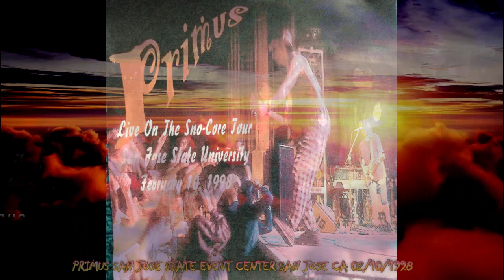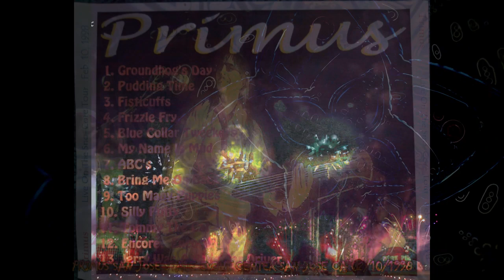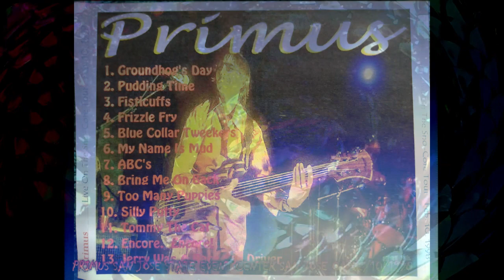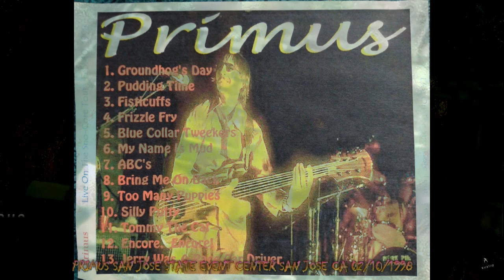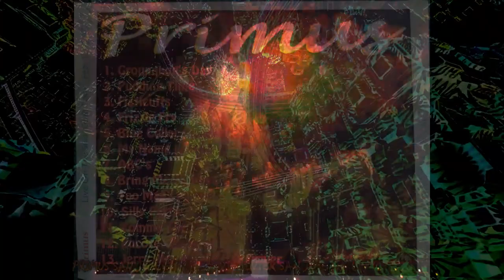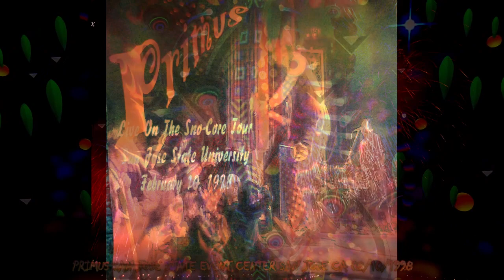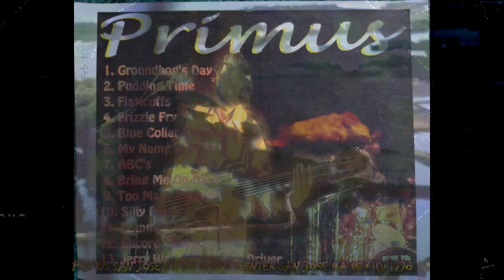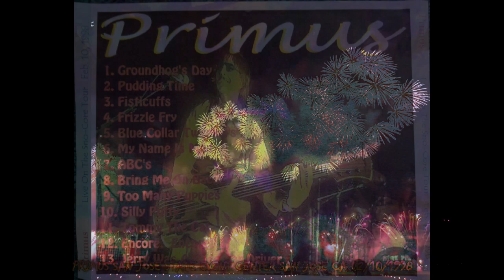Primus - Live At The San Jose State University Event Center - San Jose, CA - 02/10/1998 - Sno-Core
Primus  - Live At The San Jose State University Event Center - San Jose, CA - 02/10/1998 - Sno-Core Tour
D.I.O. Bootleg